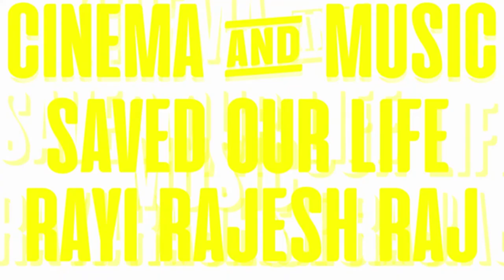POR LOS PELOS : ES CINE ESPAÑOL - TRÁILER OFICIAL EN ESPAÑOL (HD) ESTRENO NEW RELEASE MOTION PICTURE